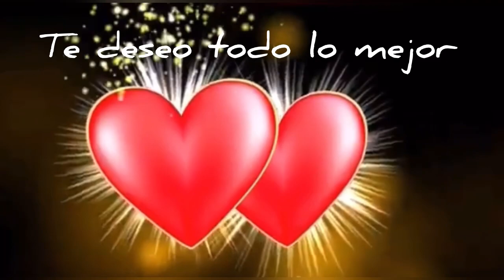Buenos días sábado🌹Tarjeta musical para ti🌹 Dios te bendiga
Te deseo un bonito fin de semana con tus seres queridos y familia🌹Dios te bendiga hoy y siempre porque eres especial para mi.